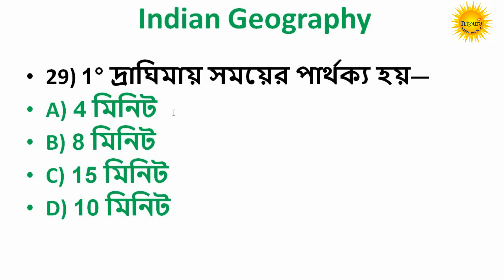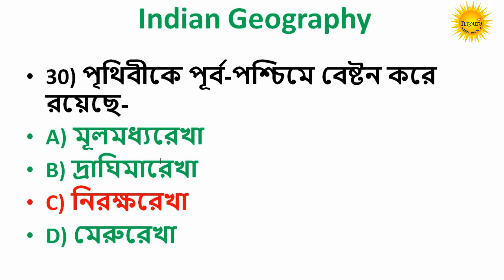Geography Important Question with Answer || Dharmanagar Court Group D Peon Exam || SI Police|Tripura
Indian Geography Important Question with Answer  Dharmanagar Court Group-D Peon Exam  SI Police || Tripura Affairs
Geography Important Question for Dharmanagar court exam
geography question for tpsc exam
gk for dharmanagr court

Geography Important Question with Answe
dharmanagar court gk question

This class is helpful for all kind of competitive exam like Tripura High Court Exam,Dharmanagr court peon exam,LDC, Group D, Tripura TET I & II, Tripura STGT, so keep with us we are taken regular class on various topic. We also cover whole syllabus mostly Tripura LDC, Group D, Tripura TET I, Tripura TET II, Tripura STGE etc. If you are all preparation on above mention i.e. Tripura LDC, Group D, Tripura TET I, Tripura TET II, Tripura STGE etc so you in right place and write channel. As we mention earlier Tripura government had decided they have to fulfill in coming days on various post, so if are all preparation for Tripura High Court,LDC, Group D, Tripura TET I, Tripura TET II, Tripura STGE etc then most welcome in this channel.
june current affairs banglai
september 2021 current gk,

Tripura jrbt
Upcoming Tripura exam
LDC important
JRBT exam